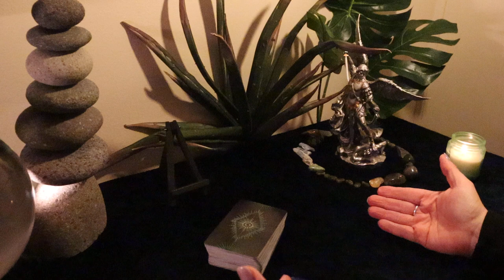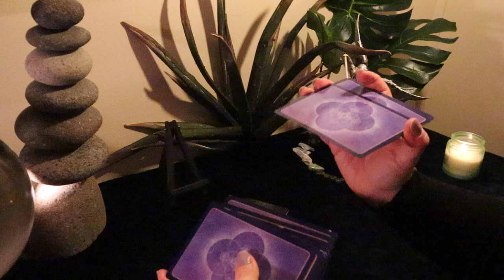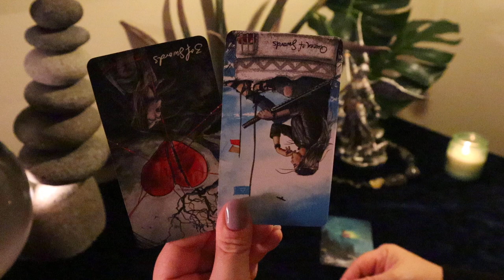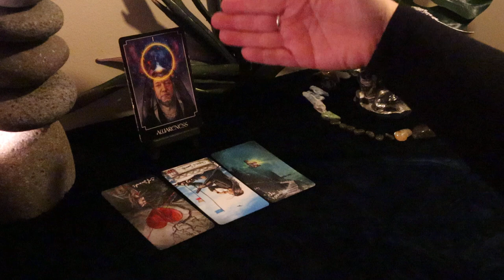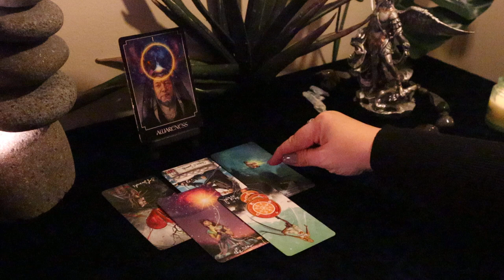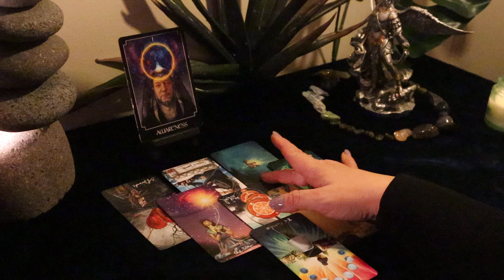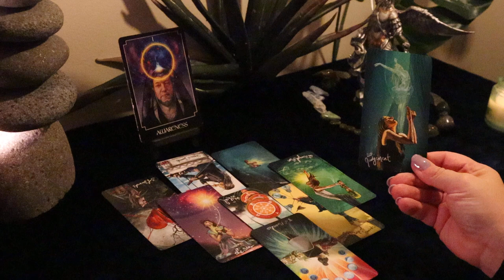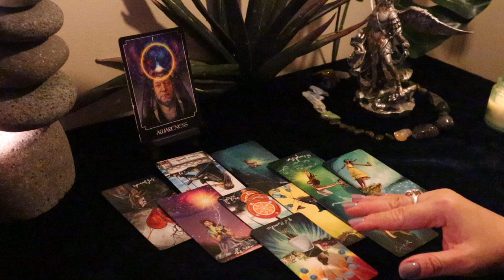The Daily Vibe #1...Your "Prayers" are Heard & Answered...Daily Tarot Reading